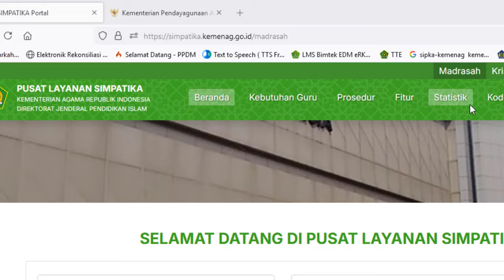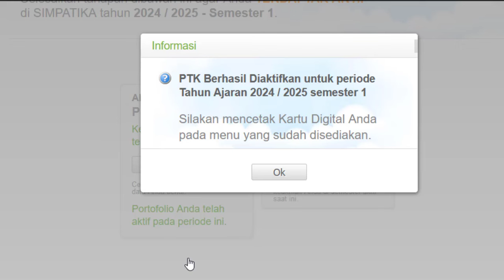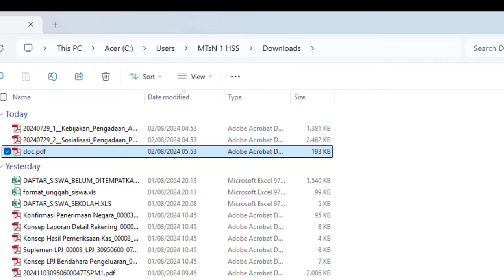Cara Melakukan Keaktifan PTK di Simpatika Kemenag Semester Ganjil Tahun 2024/2025